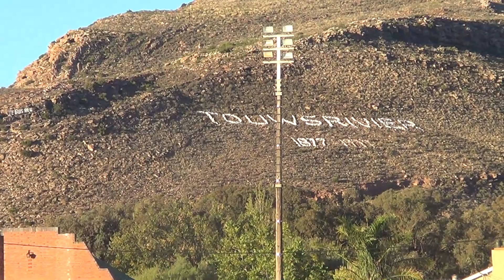Touwpark RFC vs Swellendam RFC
Venue: Touwpark Rugby Field - Touwsrivier